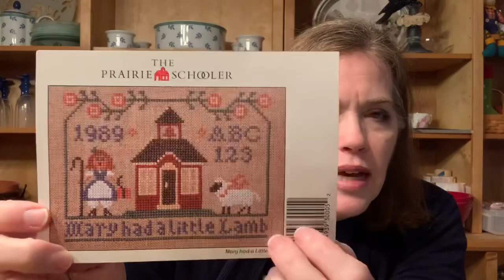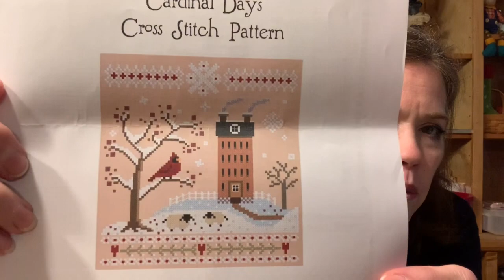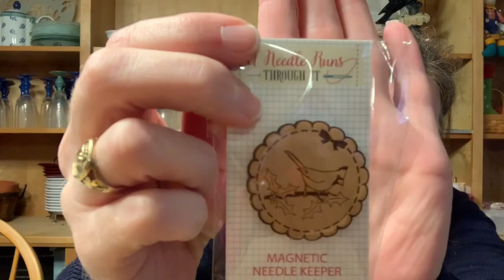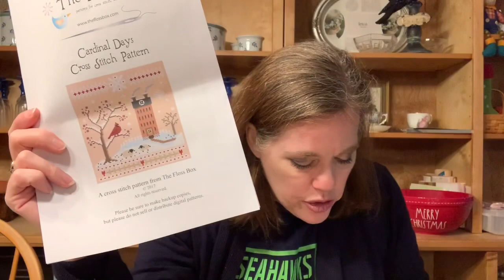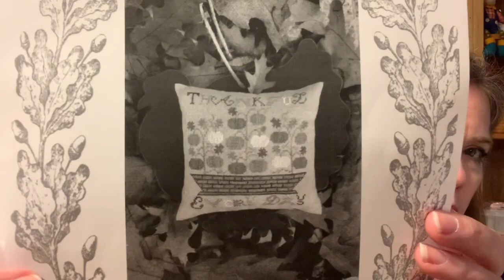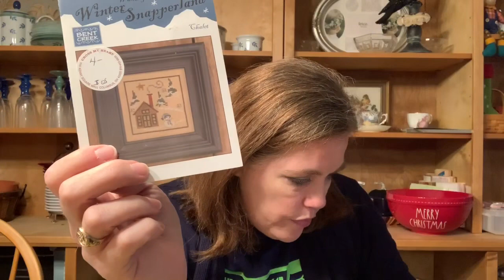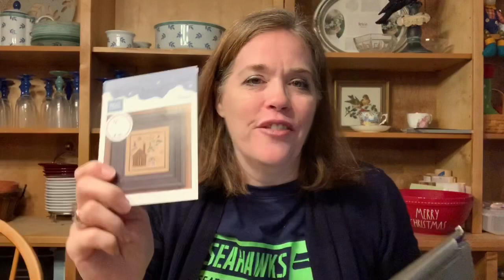Flosstube #9 - Cute project bags, lots of fabric & floss, 2020 plans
Welcome to Flosstube #9.  Thank you for joining me.

What I blabbed about:

Wips:

Christmas SAL 2019 - Jardin Prive (free chart)
Variegated floss and 16 count aida

Mary had a little lamb - Prairie Schooler
Called for floss, 16 count aida

Fabrics by LJ - no longer available (sorry)

All opinions expressed in my videos are my own, honestly and freely given.